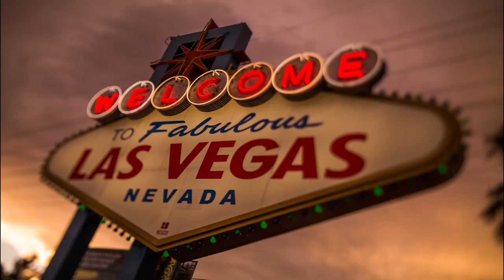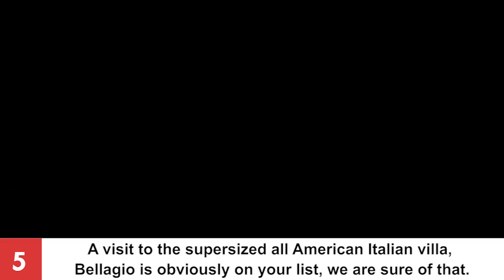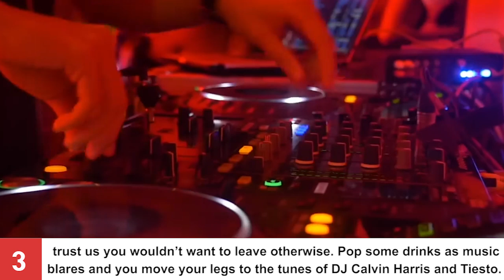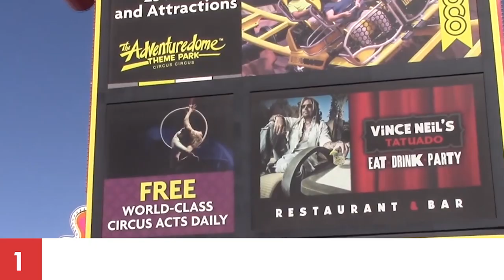10 Things You Can't Miss When You Go To Las Vegas!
Heading to the dreamy city of Las Vegas? What’s the plan? Attending a wedding or a short visit, but then you can’t definitely leave the city without making the most of it.

Well, if you are wondering what that city has in store for you, we’ve got you covered! Here is a full proof plan that will make your Vegas vacation nothing less than sheer bliss!